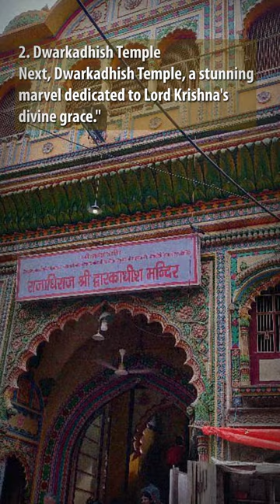Top 5 Places to see in Mathura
Come follow us as the Haunting Owl